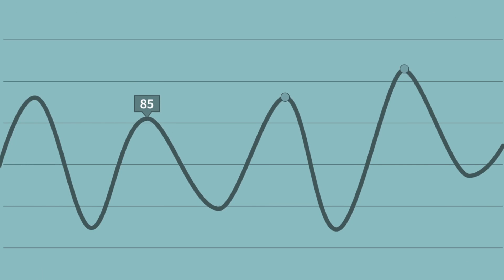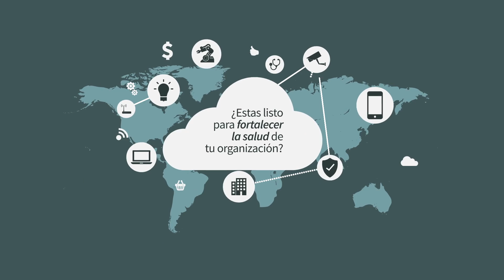Cómo mantener sano el ciclo de vida de la red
La red es como un ser vivo que necesita atención y cuidado, como tú. Para que el ciclo de vida de tu red sea sano y más largo, mantenerla es esencial. Por eso, Dimension Data y Cisco ofrecen una completa gama de servicios que te permiten confiar la estabilidad de tu red en manos expertas, y dedicar más tiempo a tu negocio. Juntos, ayudamos a nuestros clientes a lograr grandes cosas.